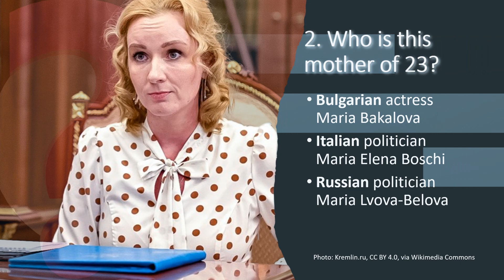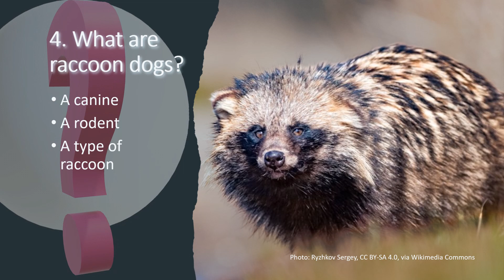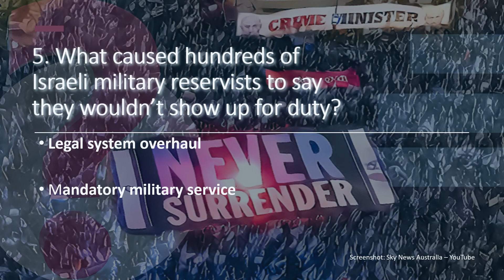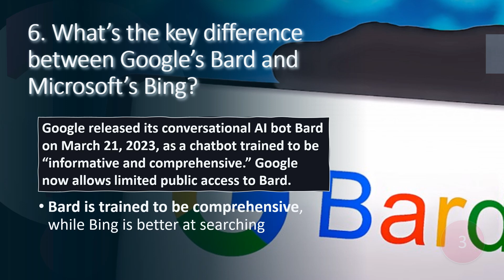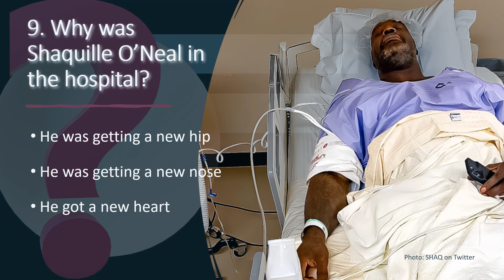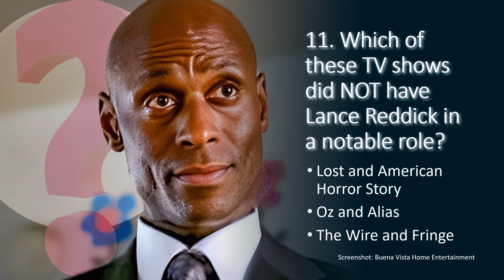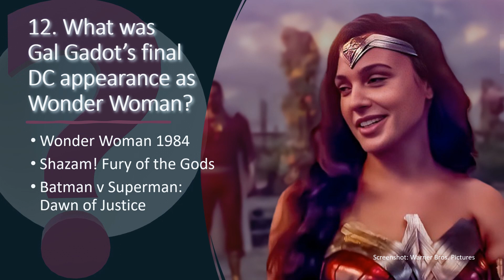🔥🌟Ultimate News Quiz: Celebs, Politics & Tech | March 24, 2023 | HowSmart.net Weekly Challenge🌟🔥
Welcome to HowSmart.net's ULTIMATE weekly news quiz! Test your knowledge on the latest news from around the world, featuring politics, tech, entertainment, and more! 🚀 Discover shocking revelations, surprising trivia, and mind-blowing facts you might have missed in the headlines! 🤯

🌟 This week, we cover topics like:

- The world leader shaking Putin's hand despite an ICC warrant 🔥
- A mother of 23 making headlines! 👩‍👧‍👦
- Google's Bard vs. Microsoft's Bing 💻
- YouTube CEO Neal Mohan's controversial decisions 🎥
- Gal Gadot's last DC appearance as Wonder Woman 🦸‍♀️